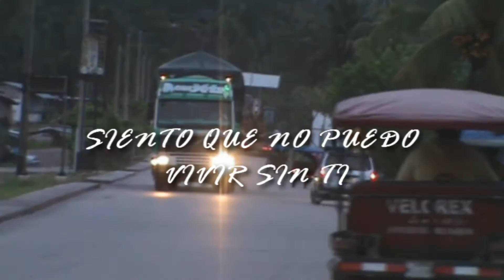MOKANRANKO SIENTO QUE NO PUEDO VIVIR SIN TI